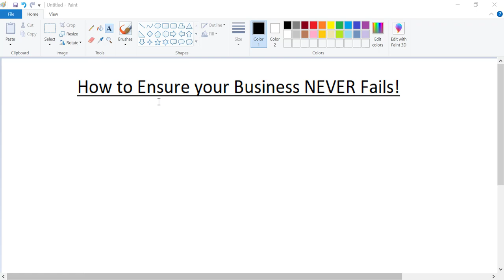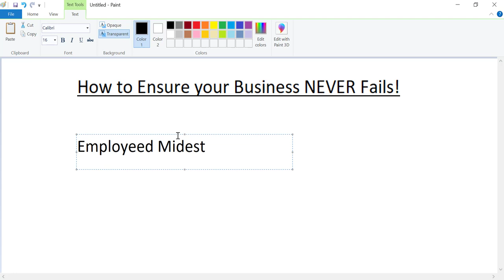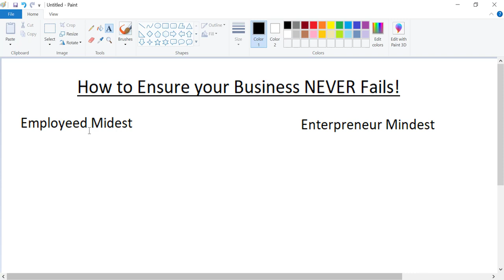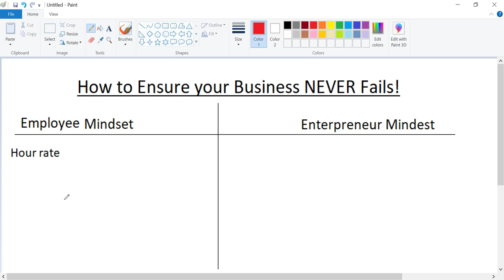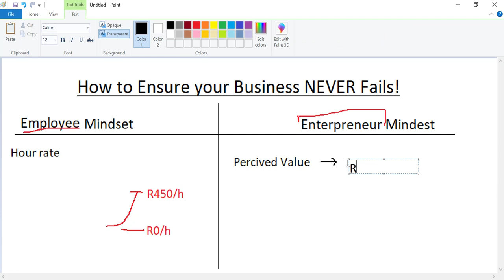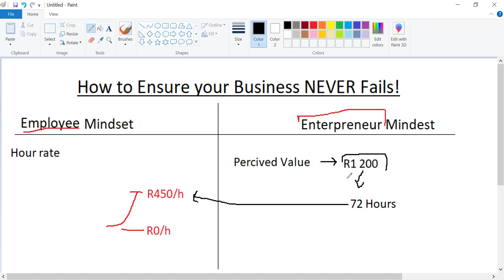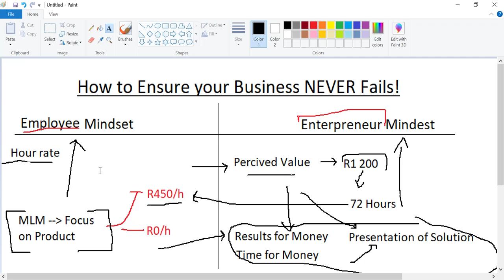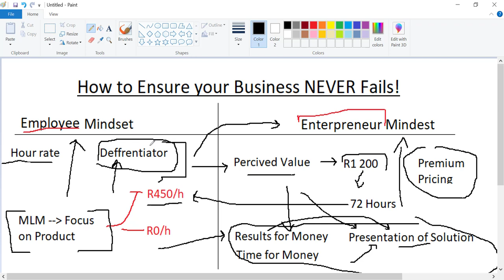How to Start a Business that NEVER Fails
You are going to learn how to start a business that never fails. All the super successful companies use this strategy. All the super successful entrepreneurs have this strategy engraved in their sub-consciousness. By learn and applying this strategy you will be able to ensure your business succeeds and you are able to achieve all your goals.

If you want my team to help you Grow and Scale your Business, go